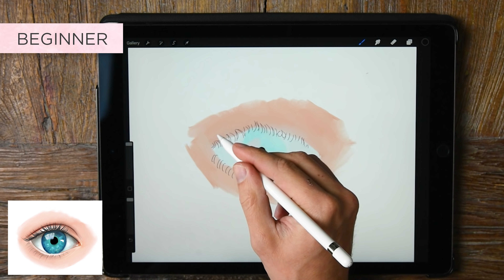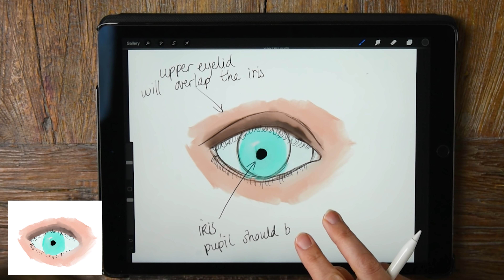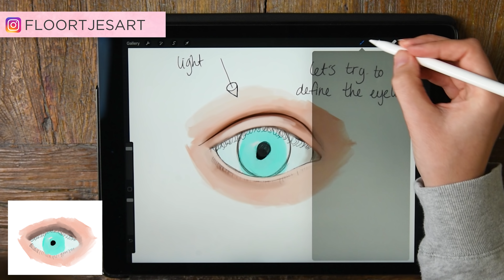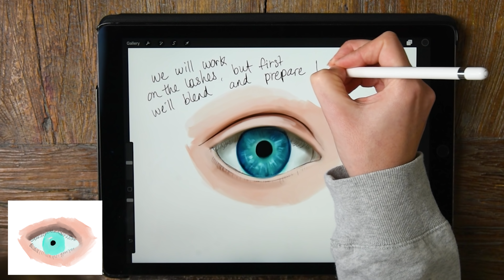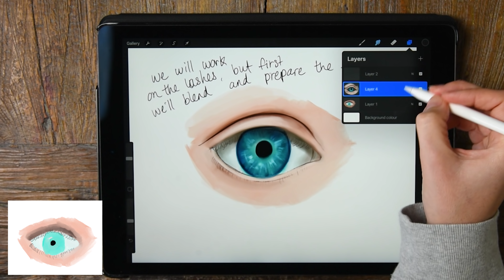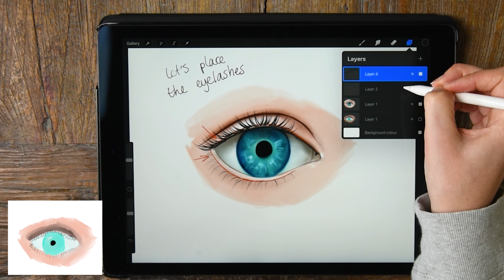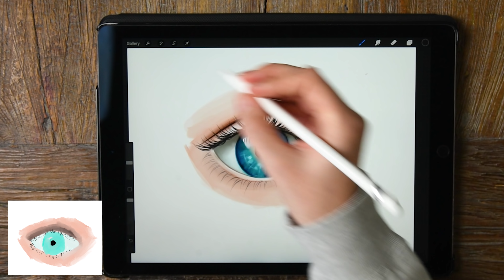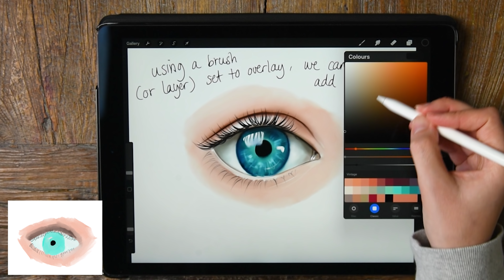HOW TO DRAW an EYE | 30 minute REALTIME digital art tutorial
In this video I will be teaching a beginner how to draw an eye in Procreate. First you'll see the beginner artist paint an eye in Procreate and secondly you'll see me paint over the eye in Procreate and give tips on how to improve the eye drawing.

In this video you'll see me paint over the eye REALTIME, so you can watch every step of the painting process.

Want me to paint over YOUR ARTWORK?

❤ Get my Procreate brushes and Photoshop brushes to follow along the digital art tutorials
❤ Follow Flo on Instagram, Facebook and Tumbr for even more art

My Patrons get to watch longer, narrated videos, get their works critiqued, get free brushes, PSD and Procreate files, and more!

★ Have you made a digital artwork with the help of my digital art tutorials or digital art brushes? Share them on Instagram using the hashtag paintwithflo and I will be sure to find it! Maybe you'll find your work in my Instagram Stories or in one of my next videos! ★

★★Still reading? So there are people doing that huh? Thank you so much. I hope I'm able to inspire people to draw and paint or else entertain people with my videos and tutorials.

Let's keep in touch!

- Flo -

Art with Flo is all about digital art! Watch my tutorial videos about how to draw in painting software like Adobe Photoshop on PC and the app Procreate on iPad. I will tell you about basic drawing and painting techniques and show you how to tackle specific subjects, like how to draw eyes, lips, faces or even bananas! I'll show you how you can use Procreate brushes and how you can use layers in digital art. But the most important thing: Have fun!!